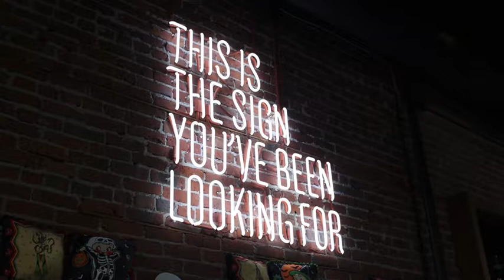Shelley Stall: Data, is this everything?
Data are important to the scientific process.  They are a primary research object.  They deserve to be treated that way.  It’s time to be FAIR.
Shelley is the Director of Data Programs for AGU.  She is currently working with partners like ESIP and RDA, as well as Earth and Space science publishers, repositories, and researchers to make scientific data open, discoverable, and understandable.